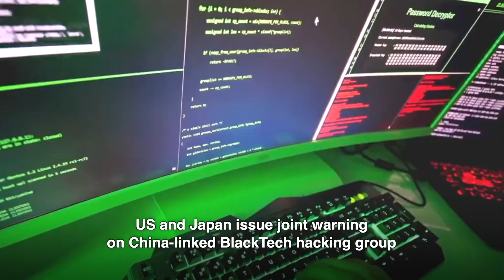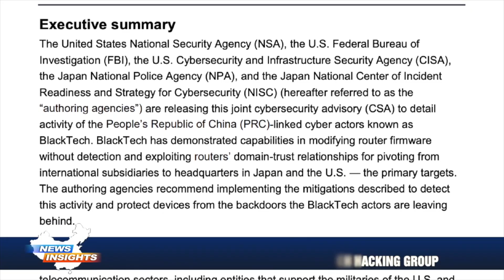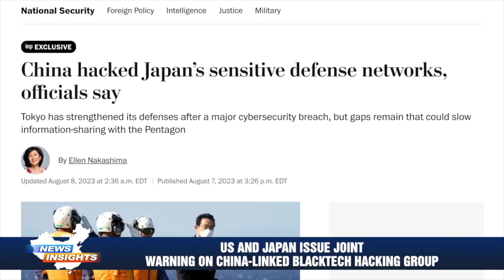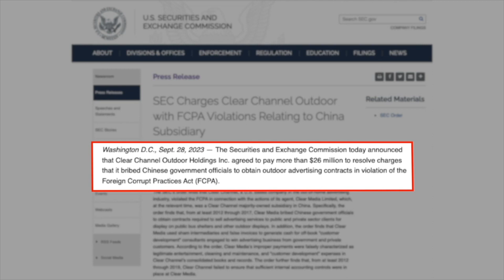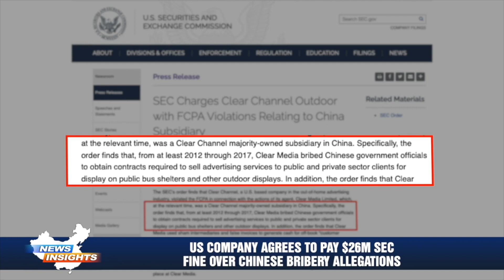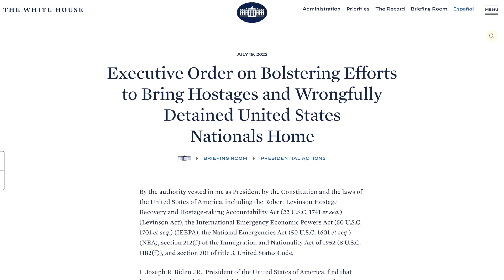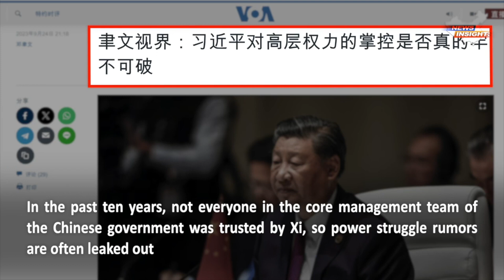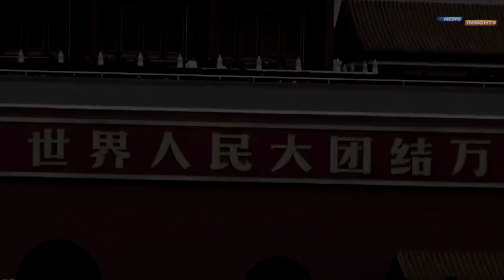TOP NEWS: Joint warning on China-linked hacking group; Fuzhou citizens pay to walk?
0:00 Highlights
0:38 US and Japan issue joint warning on China-linked BlackTech hacking group
2:52 Pay to walk? Fuzhou pedestrian street roadblock fee debate
4:33 US company agrees to pay $26m SEC fine over Chinese bribery allegations
6:37 Research: China's hostage diplomacy distorts the geopolitical landscape
9:31 The mass disappearance of high-ranking Chinese officials highlights Xi's power instability